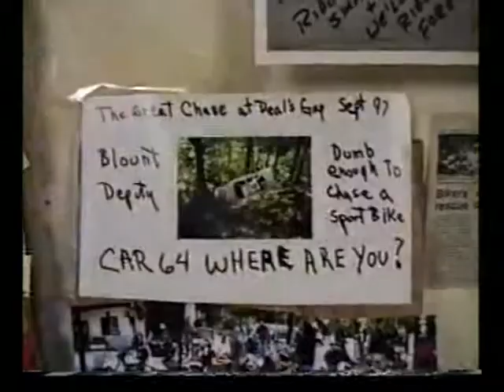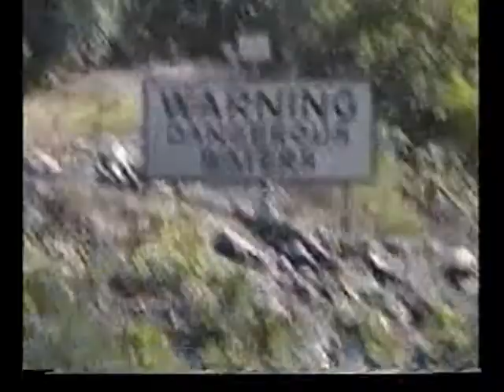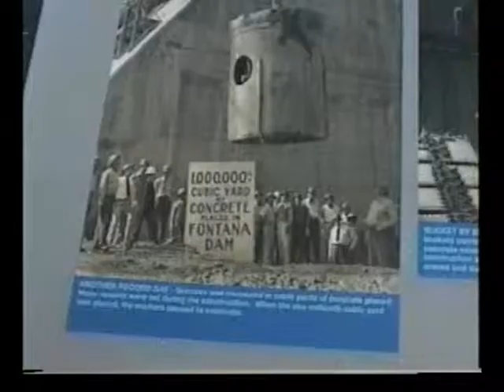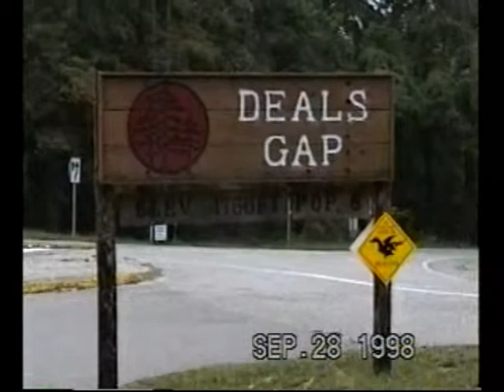1998 cycle ride virginia, north carolina